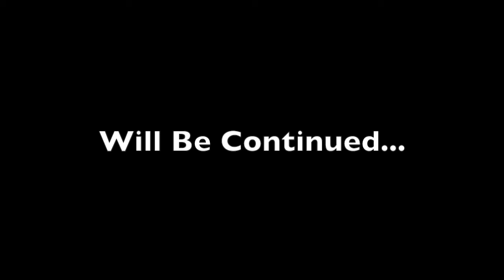L4C Uganda Mission Trip 2019 (Episode 3)